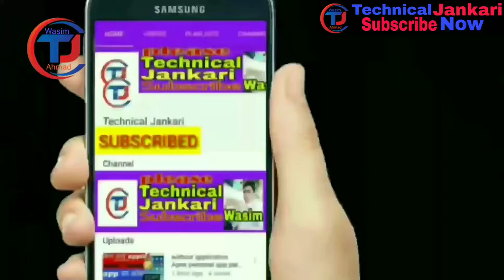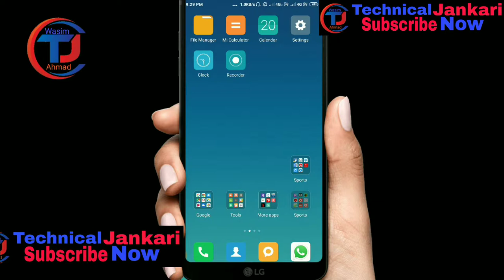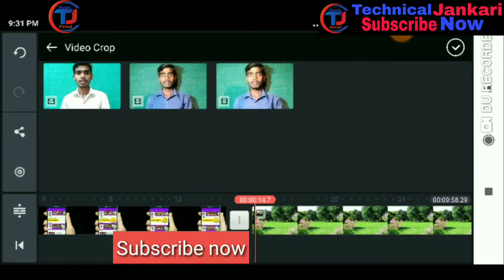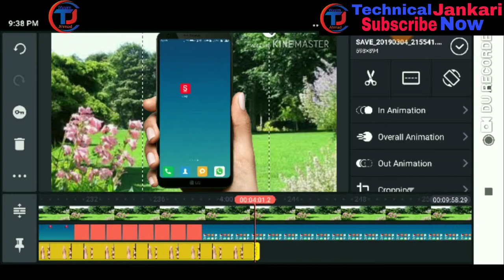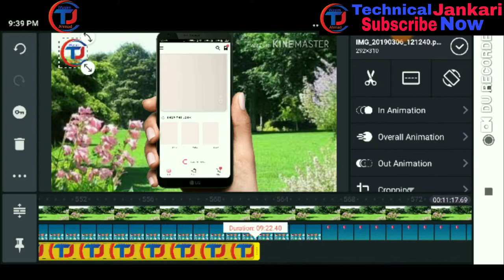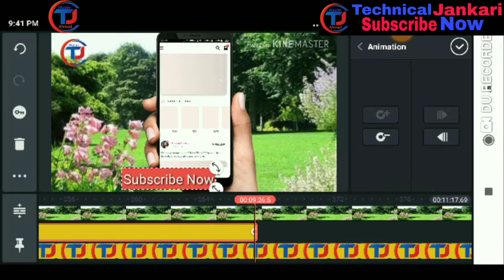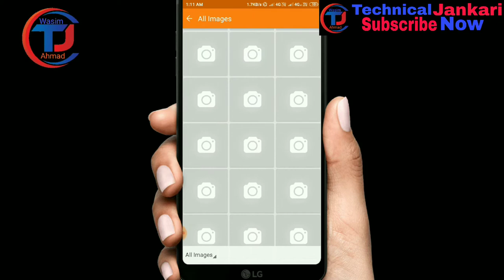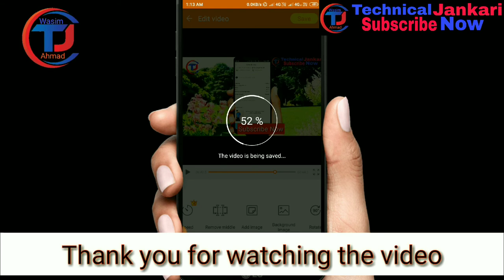Learn Video Editing in 10 Minutes and Become a Video Editor, From your mobile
About video
How to learn video editing video in hindi ? filmora tutorial in hindi in this video i'll show you how you can edit videos easily with the help filmora video editing software, is video me aapko ek software ke madhyam se bataunga ki kaise aap video me kisi part ko kaise cut kar sakte hai background music kaise add kar sakte hai video me bolte wakt photo kaise daalte hai ye sare jaankari aapko is video me di jayegi jisse aapko koi bhi video aasani se edit karna aajayega aur aap ek video editor bane jayenge. !

My Mic~

👉Follow_us_on_social_media